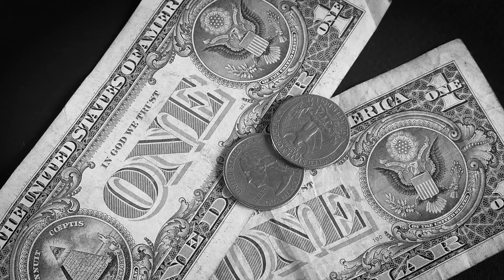Новые валторны - Пока ты один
Новый музыкальный канал, хитовый плейлист, в котором мы собрали только самую лучшую танцевальную, лирическую и популярную музыку. Новая группа, новые песни, новые хиты популярной музыки, крутая музыка! New band, new songs, new hits of popular music, cool music! Ютуб музыка YouTubemusic. Романтическая, сентиментальная песня о любви, песня хит, под которую можно отлично потанцевать, послушать в дороге, в машине, на пляже. A romantic, sentimental love song, a hit song that you can dance to perfectly, listen to on the road, in the car, on the beach.
Энергичная драйвовая мощная песня. Живой звук. Концертное видео.